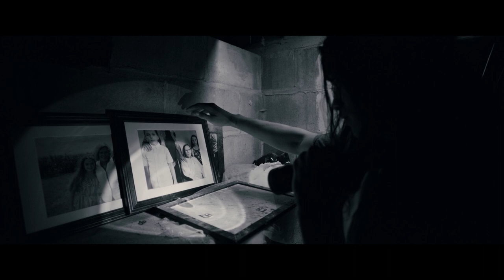THOSE WHO WALK AWAY / Trailer Deutsch (HD)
Wenn er Dich berührt, verrotten Körper und Seele… Max und Avery treffen sich zu ihrem ersten Date. Abends schlägt Avery vor, ein nah gelegenes Haunted House zu besuchen. Sie erzählt die Legende vom Rot-Creep, der einmal im Jahr auftaucht und Tod und Verderben bringt. Und tatsächlich geschehen merkwürdige Dinge in dem Haus, die zwei scheinen nicht allein zu sein. Für Max beginnt ein Alptraum.

THOSE WHO WALK AWAY gibt es ab 1. Dezember als Download und ab 13. Januar auch auf DVD und Blu-ray.